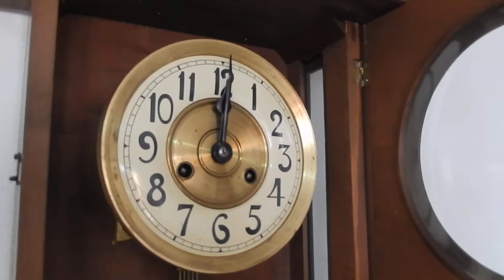CL0086 กระสือ GEBRUDER WILDE (G.W.)(1) ตู้ปิด สุดสวย ไซด์ใหญ่